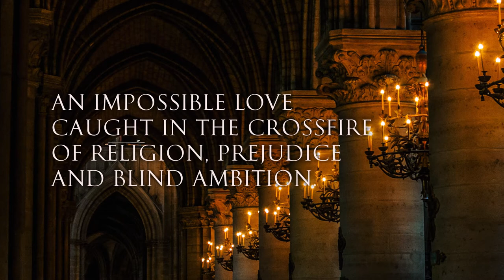Heloise Book Trailer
What happens when the 12th century’s most famous French lovers are caught in the crossfire of factions, religious reform and blind ambition?

Heloise is a determined young woman with an exceptional mind, longing to pursue learning rather than marriage or life as a cloistered nun. Her path inevitably crosses with Peter Abelard, the celebrity philosopher, theologian and master at Paris’ famed Cathedral School.

When two such brilliant minds meet and engage, sparks are likely to ignite. But theirs is an impossible love. This is a time when the Gregorian Reforms are starting to bite and celibacy among the clergy and church officials is being rigorously imposed.

Based on meticulous up-to-date research and the pair’s own writings, this novel offers a plausible interpretation of the known facts and a vivid imagining of the gaps in this legendary story. It shines a light on a changing world whose attitudes and politics are not so very different from our own.